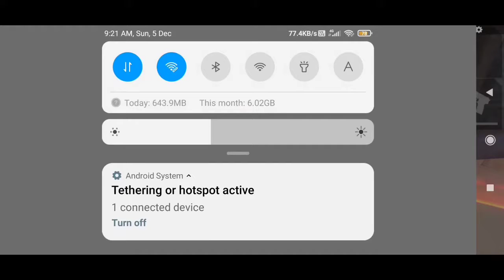FREE FIRE MAX 🔥 GLOO WALL BUG 💥 || EXTRA GLOO BUY IN CS RANK 🔥 || Free Fire Bugs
FREE FIRE MAX 🔥 GLOO WALL BUG 💥 || EXTRA GLOO BUY IN CS RANK 🔥

Hello guys its me shubham ff 51 mean shubham and my friend call me shubham or shubham bhai I m not any don 🤣🤣

welcome to my brand new video by shubham bhai 😍

🎯 SOME DEVICE DETAIL
 Redmi Note 8     4/64 varient

I m from Bihar

1.Garena Free Fire Indonesia Live
2.Garena Free Fire Brazil Live
3.Garena Free Fire Brasil Live
4.Garena Free Fire India Live
5.Garena Free Fire Singapore Live
6.Garena Free Fire Thailand

Ghost trick in free fire
how tp pro in free fire
tips and tricks
free fire tips and tricks for free fire
Invisible trick in freefire
Unlimited health in free fire
training ground snowball ghost enter
FREEFIRE bug
XXXTENTACION
xxxtentacion moonlight free fire
Free fire xxxtentacion moonlight
xxxtentacion moonlight gameplay
darking
b2kill
akiles
frontalgaming
sensitivitas hp samsung ff
configuracion de hiroico free fire
headshot full
freefire funny moments
freefire tiktok
pubg mobile
Mi sensitivity